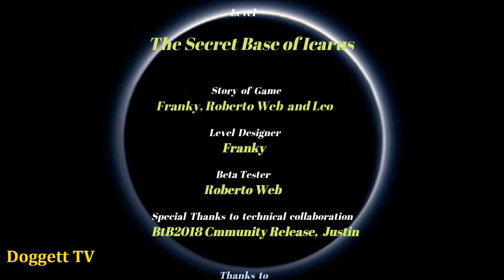TRLE: The Secret Base of Icarus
Name: The Secret Base of Icarus
Author: Franky
Game Number: 3269
Data: 16 - Mar - 2021
Type: Tomb Raider 4
Class: Alien

SECRETS:
1/7 - Thor's Hammer - 4:34
2/7 - Thor's Hammer - 5:59
3/7 - Thor's Hammer - 8:47
4/7 - Thor's Hammer - 10:56
5/7 - Thor's Hammer - 11:43
6/7 - Thor's Hammer - 13:46
7/7 - Thor's Hammer - 14:42

CODES:
Door Code: 2399

KEY ITEMS:
Portable Data - 4:49
Green Energy Crystal - 8:47
Purple Energy Crystal - 10:56
Blue Energy Crystal - 15:41
Red Energy Crystal - 16:07